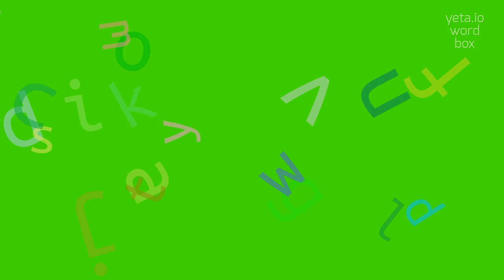How to say "reediness"! (High Quality Voices)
Watch in this video how to say and pronounce "reediness"!